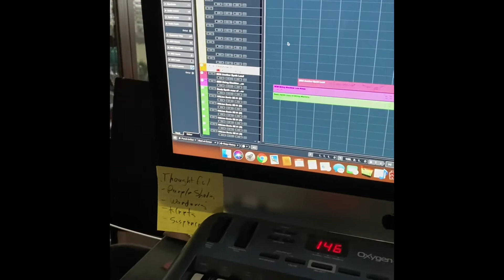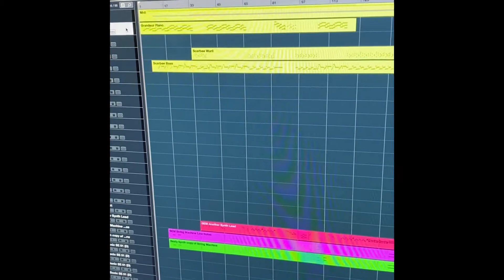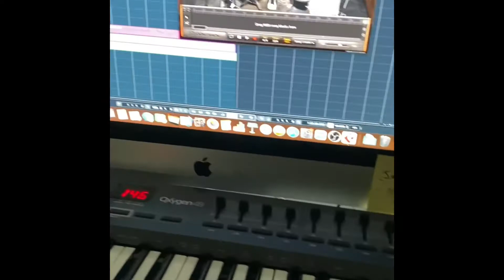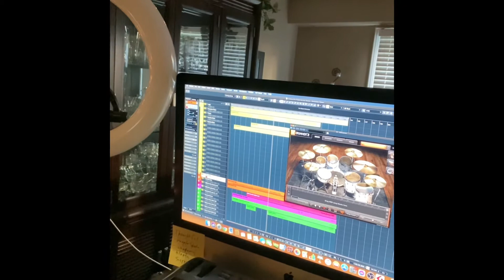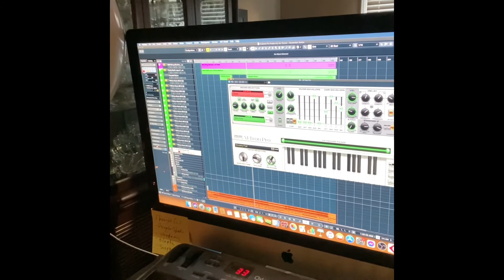Ian Tanner - A short series of videos about the re-making of November.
I made some behind the scenes, geeky videos originally posted as Stories on Instagram and Facebook, showcasing how I re-created a song I did back in 1989 with my old band The Awakening. If you like this sort of thing, I hope you will enjoy.
If you’d like to join me for my weekly Facebook Live concerts, look me up Thursday nights at 6:30.